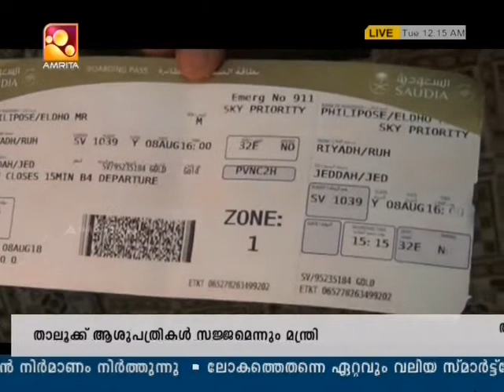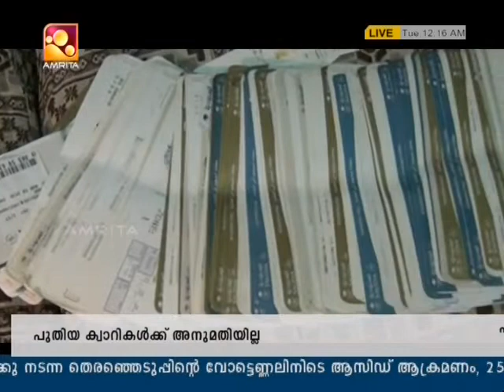മലയാളിയായ എൽഡോ ഫിലിപ്പോസിനെ ഗിന്നസ് ബുക്കിൽ ചേർക്കാനുള്ള അനോഷണത്തിലാണ്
ഒരേ റൂട്ടിൽ (ജിദ്ദ - റിയാദ് - ജിദ്ധ) ഒരേ വിമാനകമ്പനിയുടെ ഫ്ലൈറ്റിൽ രണ്ടു വര്ഷമായി ഒരേ കമ്പനി കസ്റ്റമേർക്ക് വേണ്ടി ദിവസവും യാത്ര ചെയ്യുന്ന മലയാളിയായ എൽഡോ ഫിലിപ്പോസിനെ ഗിന്നസ് ബുക്കിൽ ചേർക്കാനുള്ള അനോഷണത്തിലാണ് അദ്ദേത്തിന്റെ ജിദ്ദയിലെ കൂട്ടുക്കാർ..എന്നാൽ തന്റെ ജോലികാരണവും ഭർത്താവിന്റെ പുതുമയുള്ള ജോലി കാരണവും ഇഷ്ടപെട്ട നാടൻ ഭക്ഷണം ദിവസവും ഒരുക്കാൻ പറ്റാത്ത ചെറിയ ഒരു ദുഖത്തിലാണ് ഭാര്യ ബിസ്മി... (സൗദി വർത്തകൾക്ക് ഈ video സബ്സ്ക്രൈബ് ചെയ്യുക)